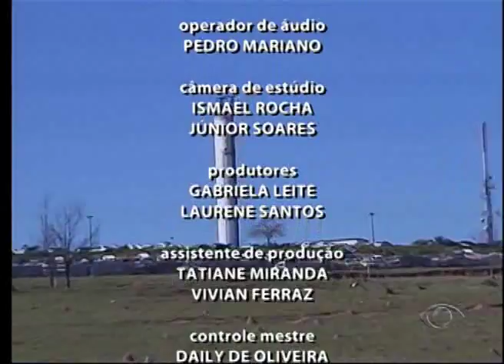VALE URGENTE 10 08 2015 PARTE 03